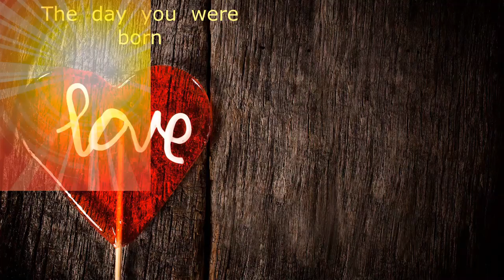"DRAGONFLY SUMMER"-- M.FRANKS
Dragonfly summer--"Лето  стрекозы"  или  Стрекозье  лето--один  из  известных   хитов  Майкла  Фрэнкса  из  одноименного  альбома...My   Cover...